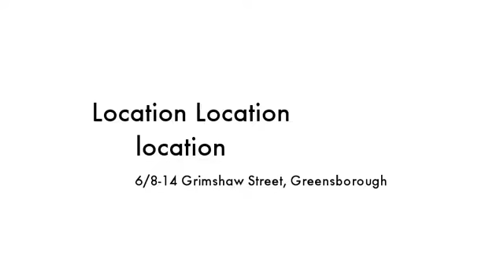6/8-14 Grimshaw Street Greensborough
Instavid for 6/8-14 Grimshaw Street, Greensborough